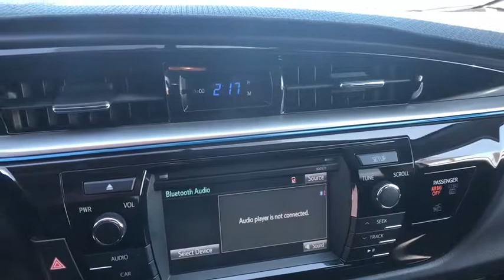2016 TOYOTA COROLLA 4DR SDN CVT S Redding, Eureka, Red Bluff, Northern California, Sacramento, CA 12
WHITE Used 2016 TOYOTA COROLLA 4DR SDN CVT S available in Redding, California at Crown Motors Redding. Servicing the Eureka, Red Bluff, Northern California, Sacramento, CA area.
2016 TOYOTA COROLLA 4DR SDN CVT S  - Stock#: 129600 - VIN#: 5YFBURHE5GP403327